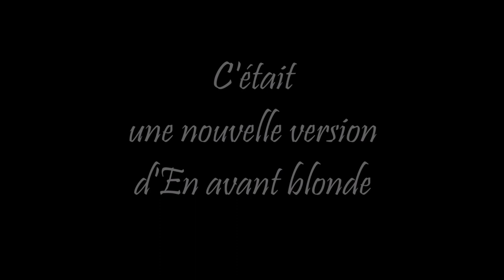En Avant Blonde - Le Vagabond des Cordes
Voici, pour vous une nouvelle version de En Avant Blonde, une chanson de marin de Bernard Loffet, composée pour l'accordéon diatonique, et arrangée par moi-même pour le violon.

J'espère que vous apprécierez la musique ^^
En Avant Blonde

Adaptation : Benjamin Cirette (Le Vagabond des Cordes)

Tournage et Montage : Délia Bourget